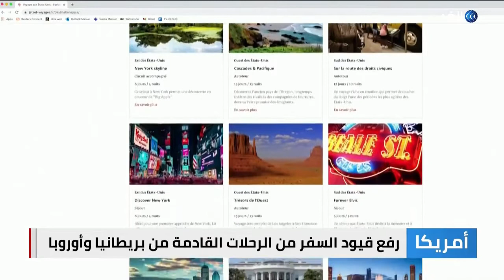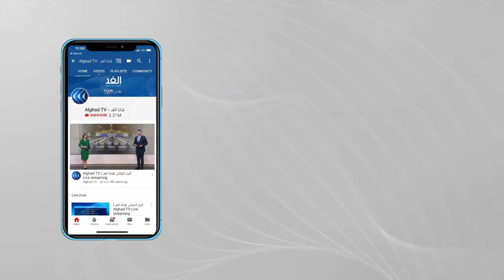بعد عامين من قيود استثنائية..الولايات المتحدة ترفع قيود السفر من الرحلات القادمة من بريطانيا وأوروبا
رفعت الولايات_المتحدة، اليوم الإثنين، حظر السفر المفروض في مواجهة كورونا عن قائمة طويلة من دول العالم، بما في ذلك المكسيك وكندا ومعظم دول أوروبا، ما يسمح للسائحين بزيارات طال انتظارها ويمنح الفرصة أمام أفراد الأسرة لإعادة التواصل مع أحبائهم بعد أكثر من عام ونصف بسبب الجائحة.